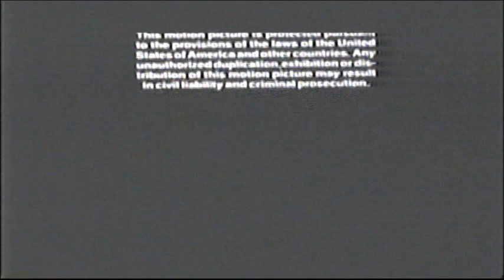Friday The 13th Part 7: The New Blood (1988) End Credits (IFC 2012)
Miracle On 34th Street (1947) at the end.